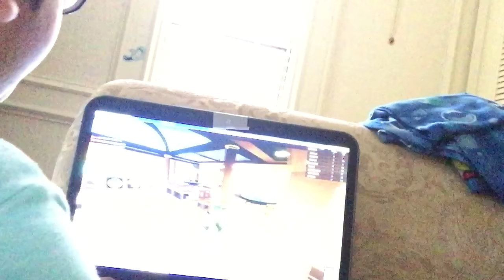I gameplay (that's all I got)